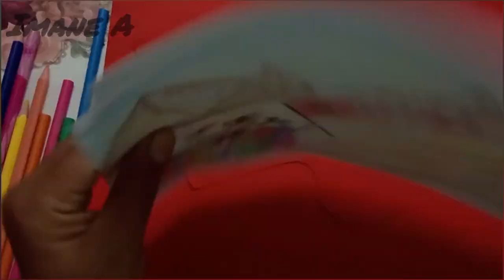la marche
6 نونبر ... ذكرى المسيرة الخضراء ... المسيرة المعجزة اللتي حررت الصحراء المغربية دون سلاح او قطرة دم ... من أفكار الملك الراحل الحسن الثاني طيب الله ثراه و حفظ لنا ملكنا ملكنا_خط_أحمر شفاه الله و حفظه ل شعبه الشعبي_المغربي الصحراء_مغربية و